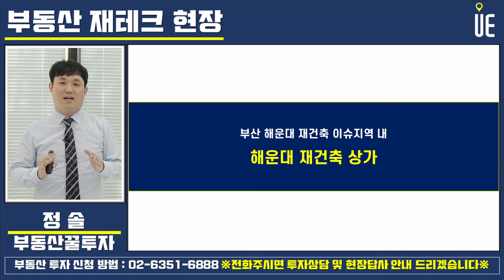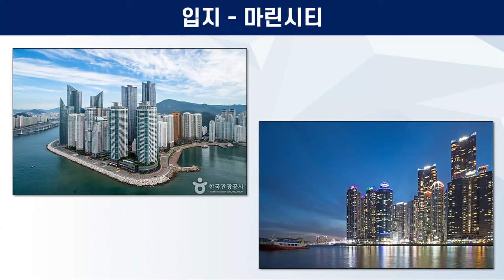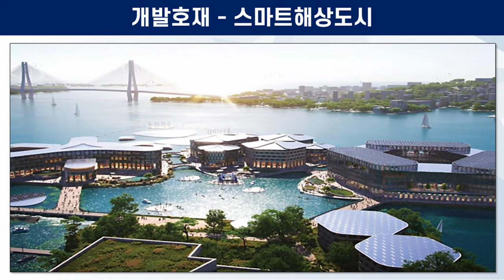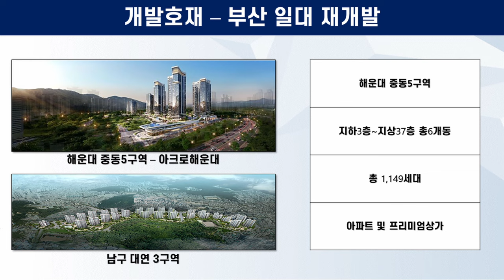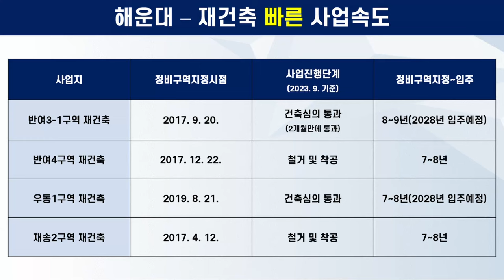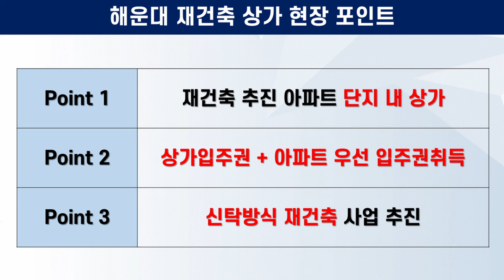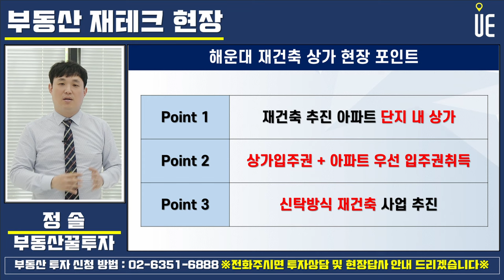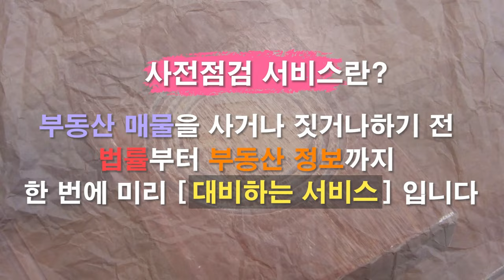해운대 재건축 예정지 상가 투자!! 부산 명품 주거단지에 입주하자!! [정솔의 부동산 꿀투자]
재건축 상가는 재건축 아파트에 비해 매매가격이 낮어 투자금이 적게 든다.
재건축 사업지에 따라 상가뿐만 아니라 아파트를 분양받는 것도 가능하다.
은마아파트나 반포주공아파트와 같이 주요 강남의 재건축 단지들은 상가 조합원에게도 아파트 입주권을 부여한다.
강남 재건축 단지뿐만 아니라 용산의 한강맨션이나 해운대의 재건축단지의 경우와 같이 입지가 좋고 사업수익성이 훌륭한 재건축 단지들에서는 상가 조합원에게 아파트 입주권을 부여해 재건축 사업 속도를 높이려는 시도들을 하고 있다.